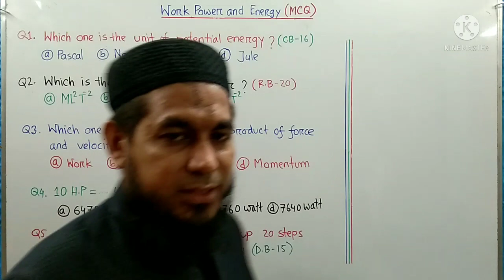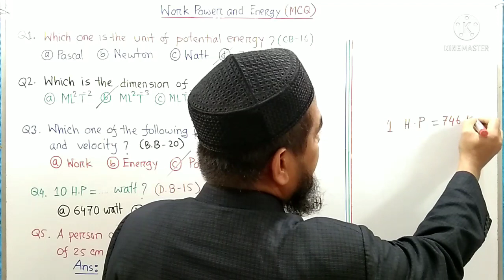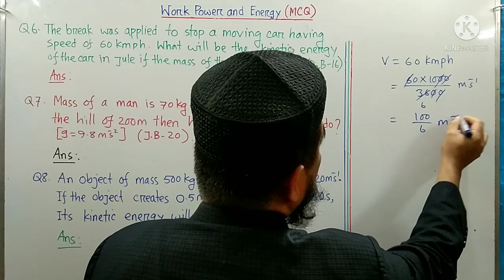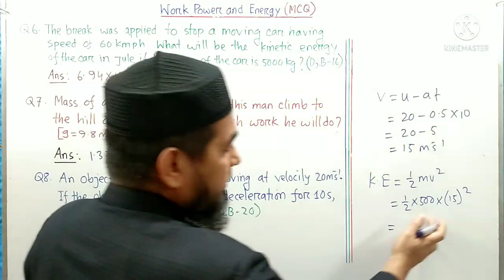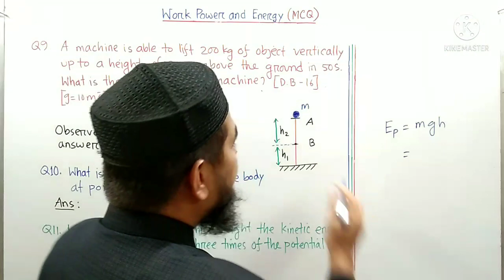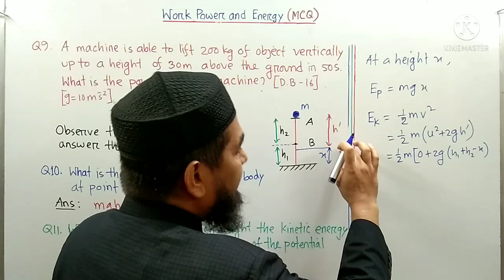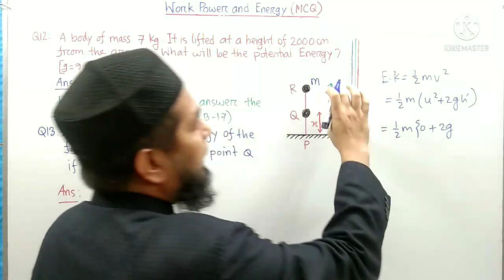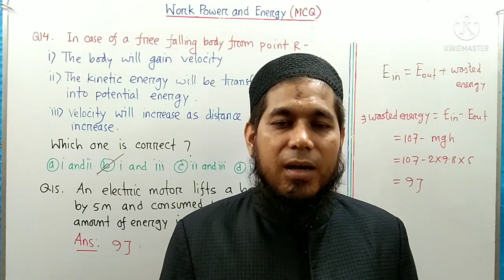Milestone College,Dept.of Physics, Work,Power & Energy, IX-X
MCQ Question by
SHAFIUl ISLAM